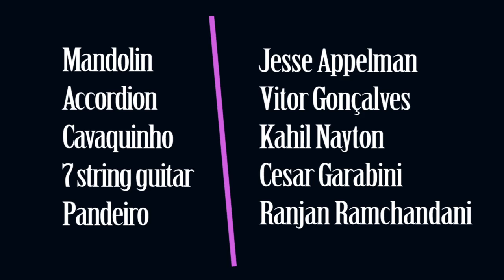Regional de NY - Mistura e Manda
EB Presents Regional de NY performing live at Barbès - for more info on them

Regional is composed of:
Jesse Appelman, Mandolin
Vitor Gonçalves, Accordion
Kahil Nayton, Cavaquinho
Cesar Garabini, 7 string guitar
Ranjan Ramchandani, Pandeiro